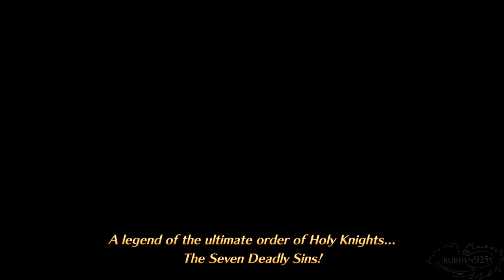The Seven Deadly Sins: Knights of Britannia - Gameplay Playthrough Full Game Longplay [PS5 4K]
The Seven Deadly Sins: Knights of Britannia Full Game Gameplay Walkthrough Longplay on PS5 with No Commentary in 4K 60FPS through PS5 Backwards Compatibility!

► Rubhen925 is a Gaming Channel that makes gameplay videos focusing on a Walkthrough, Playthrough, Full Game runs, Boss Fight, All Bosses, Cutscene, All Cutscenes, Ending, Endings, Compilations, Showcases & Guides for games new & old with No Commentary. Footage is recorded from PS5, Xbox Series X, Nintendo Switch, PC, etc. Gameplay is recorded at 4K or 1080p 60FPS.

►Games I'll be covering on the channel in the future:
Mario Strikers: Battle League
Fire Emblem Warriors: Three Hopes
Monster Hunter Rise: Sunbreak
Salt and Sacrifice
Evil Dead: The Game
DOLMEN
Sniper Elite 5
The Quarry
DNF Duel
Saints Row
Soul Hackers 2
Steelrising
Forspoken
Gotham Knights
God of War Ragnorok
Suicide Squad